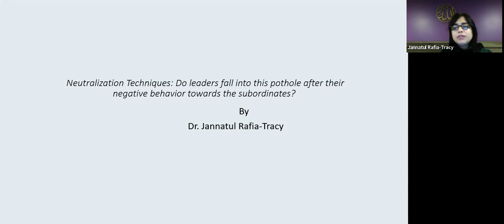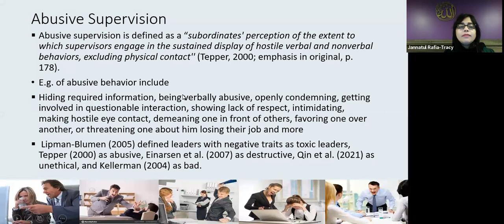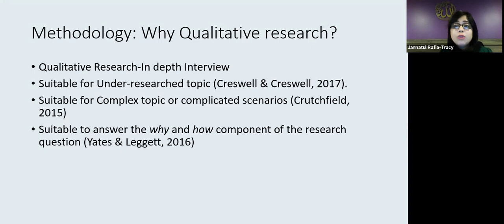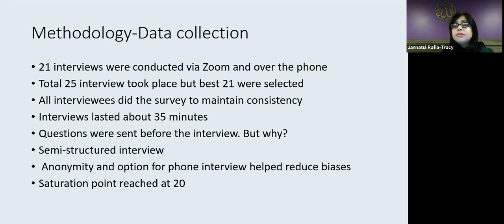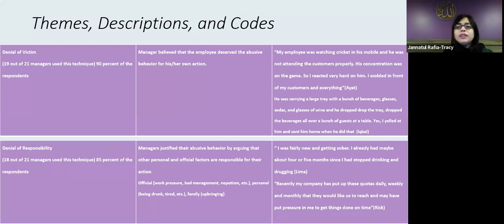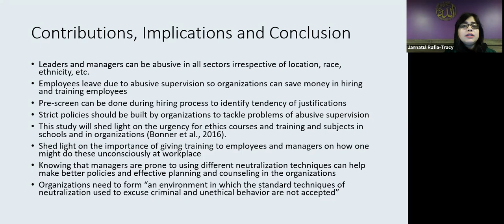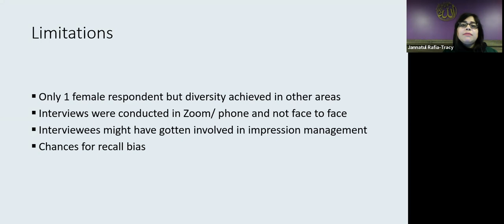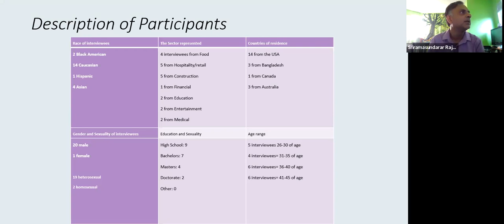The Dark Side of Leadership: The Psychology Behind Abusive Supervision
In her thought-provoking lecture at the 2023 Global Symposium on Leadership and Project Management, Dr. Jannatul Rafia-Tracy delves into the complex issue of Abusive Supervision within professional settings. Drawing upon empirical research and case studies, Dr. Rafia-Tracy illuminates how leaders often resort to "neutralization techniques" to rationalize or justify their negative behavior towards subordinates. She argues that such techniques, which include denying responsibility, blaming the victim, and misrepresenting the consequences, not only perpetuate a toxic work environment but also hinder organizational growth. The talk offers invaluable insights for executives, managers, and human resources professionals interested in fostering a culture of ethical leadership and employee well-being.